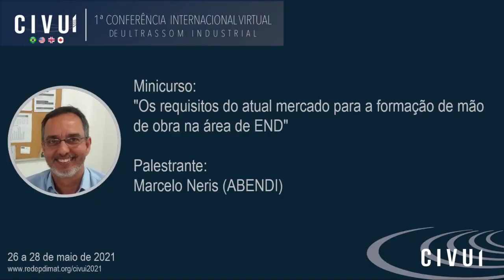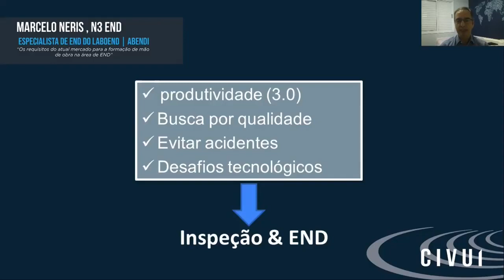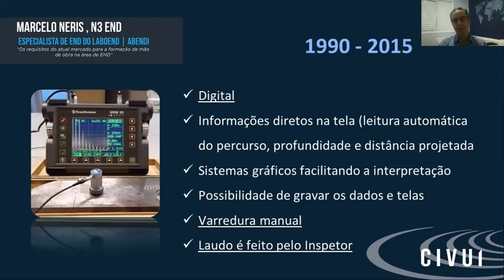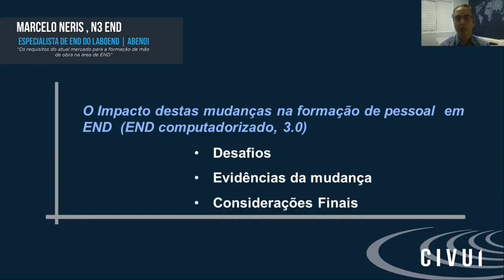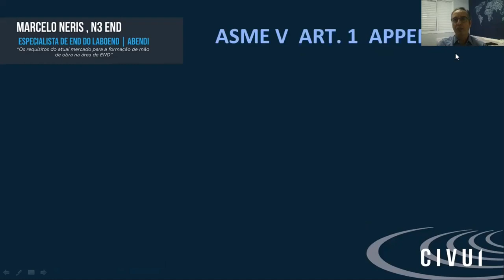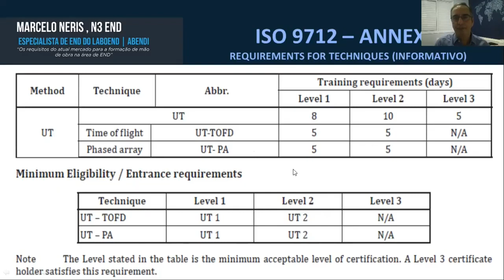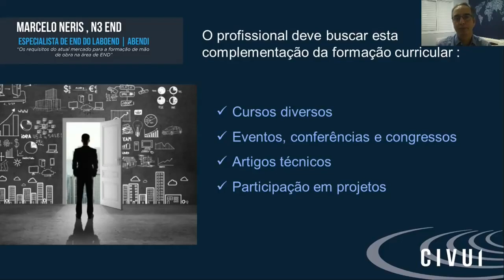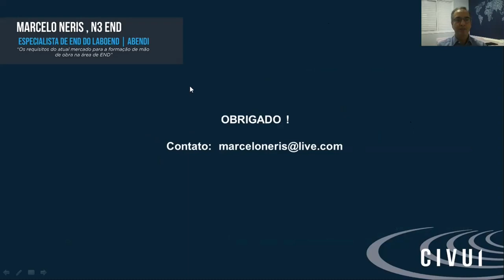Os requisitos do atual mercado para a formação de mão de obra na área de END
I CIVUI

Palestrante:
Marcelo Neris  (ABENDI)

Descrição:
Este trabalho abordará as mudanças que ocorreram nas ultimas 3 décadas com os ENDs e inspeção no mundo, com ênfase no método de ultrassom em suas diversas etapas, do analógico ao digital, do computadorizado a atual era da revolução 4.0 e a integração dos ENDs nesta nova realidade. Os desafios que todas estas mudanças trouxeram para os profissionais, centros de treinamentos e também para os organismos de certificações. Os vários questionamentos que surgem sobre a formação básica necessária, o conteúdo dos treinamentos, recursos virtuais, entre outros assuntos, também serão abordados.